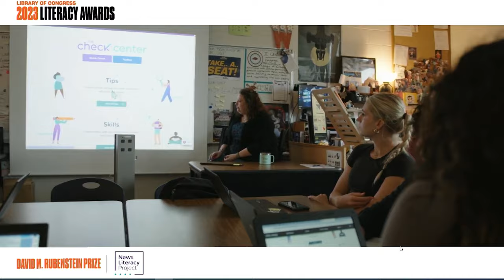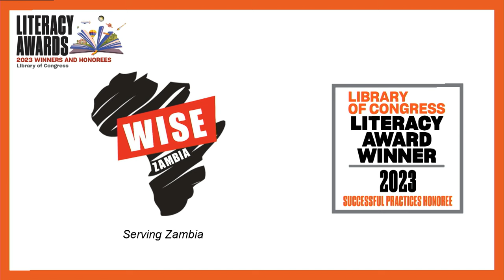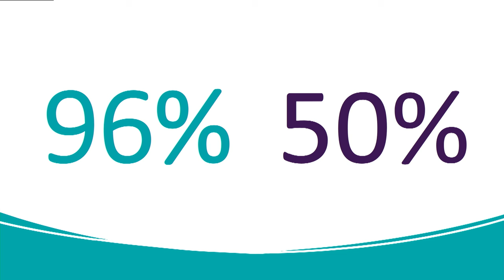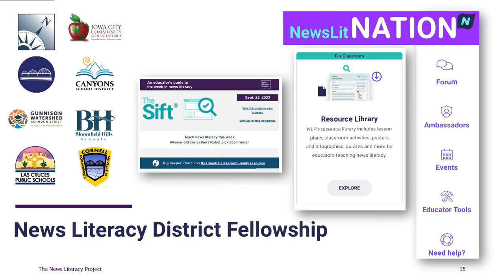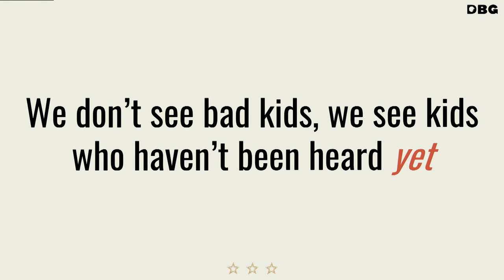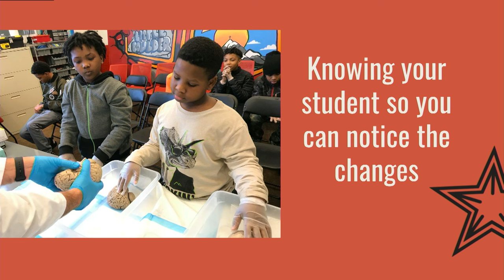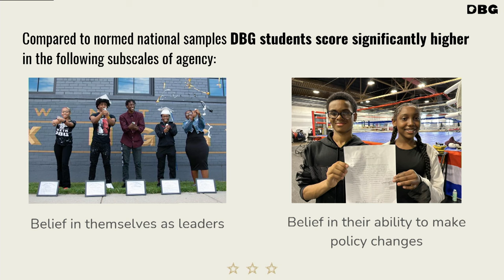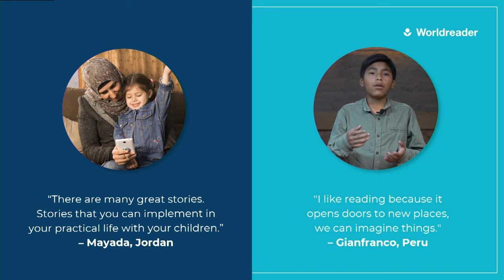Literacy Awards Successful Practices Event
The Library of Congress Literacy Awards 2023 Successful Practices Conference will honor the three 2023 winners of the Library’s Literacy Award Program and fifteen 2023 Successful Practice honorees. Recipients will be selected by Dr. Hayden in the summer and will be announced on September 8, International Literacy Day. To help continue the conversation about best practices for literacy programs, the day-long celebration will feature presentations by the 2023 winners and honorees and recognition of the winners and honorees by the Librarian of Congress and David Rubenstein.